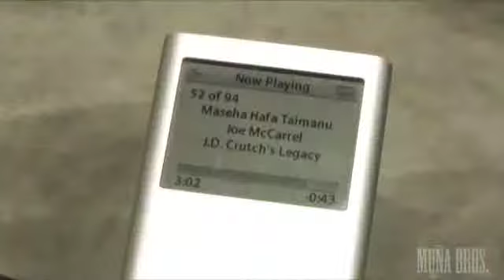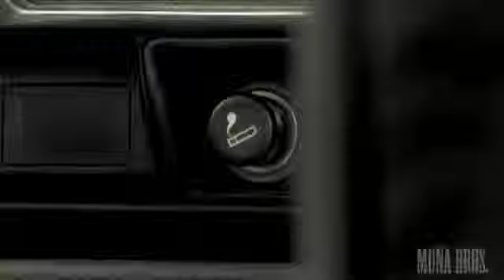Shiro's Head - Directors' Commentary (2 of 6)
Behind the scenes of the movie "Shiro's Head"
Commented by the Muna Bros.